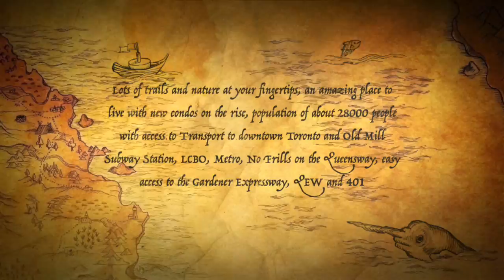Humber Bay Shores Lifestyle Mimico, Toronto. Harold Deonarine, Broker Westview realty 416 201 9000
Condos for sale Toronto MLS downtown rent Etobicoke Mississauga near me Ontario Humber bay shores